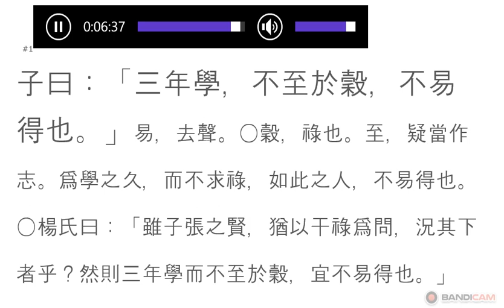논어_태백 08_12 : 子曰：三年學，不至於穀，不易得也。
논어 원전 강독, 논어 원문 강의, 성독
子曰：三年學，不至於穀，不易得也。
三年學不至於穀
삼년학부지어곡